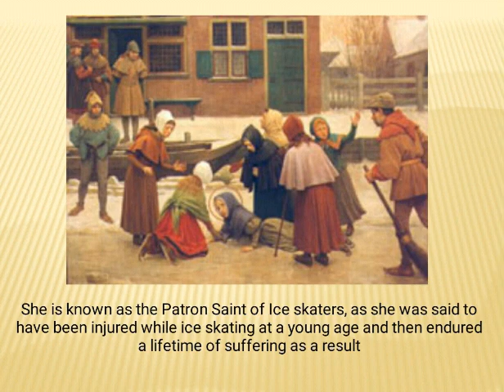Saint of the Day - Saint Lidwina of Schiedam :April 14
Lidwina of Schiedam (1380–1433) was born in Schiedam, Holland. She was a Dutch mystic who is honored as a saint by
the Catholic Church

She is known as the Patron Saint of Ice skaters, as she was said to have been injured while ice skating at a young age and then endured a lifetime of suffering as a result

Despite her afflictions, Lidwina was known for her piety
and devotion and attracted many visitors who
sought her guidance and prayers.

St Lidwina has experienced mystical visions and was reputed
to have the gift of healing

She is the Patron Saint of  people who are chronically ill,
Ice skaters, and the Town of Schiedam.